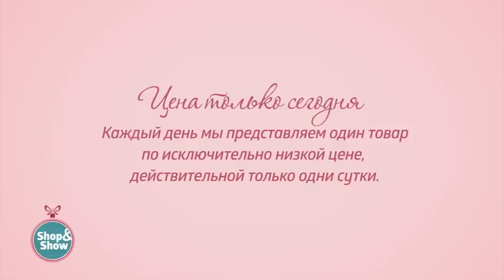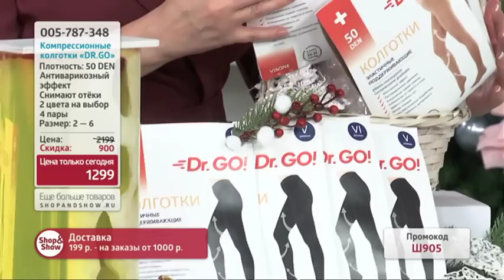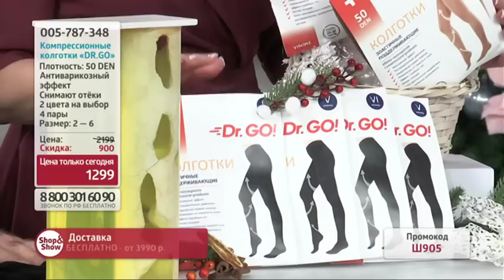Компрессионные колготки DR.GO. Shop & Show (Красота и фитнес)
[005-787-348] Компрессионные колготки «DR.GO» 4 пары (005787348)